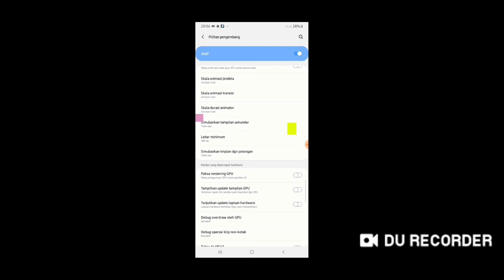BARU LAGI❗❗sensitivitas auto headshot untuk semua hp😱😱|||free fire higlhights headshot👍👍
🔰 FF Name : TS•AR1L YT⚡
🔰 Indonesia Country♥️🇲🇨
🔰Guild : TWO•SHOT
📱 Mobile : samsung a10 2/32
💋Inspiration RUOK FF,BROKEN GAMING,WHITE FF,LATAE FF♥️

Sensitivitas free fire terbaik , Sensitivitas free fire auto headshot , sensitivitas free fire headshot 2020 , sensitivitas free fire Khusus hp Xiaomi , sensitivitas auto headshot , sensitivitas auto headshot semua hp